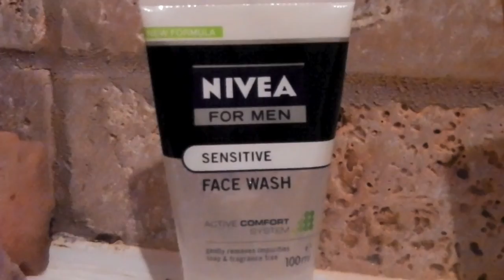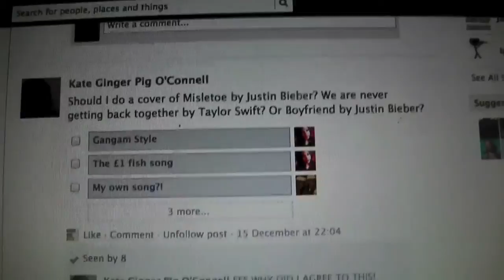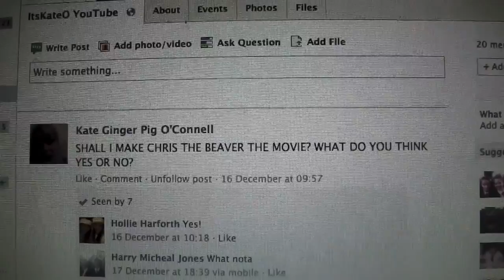New Camera!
Sorry if you found this boring! WATCH IN HD! XD